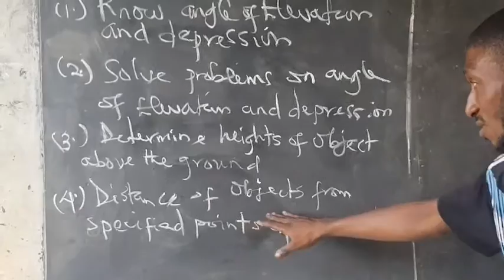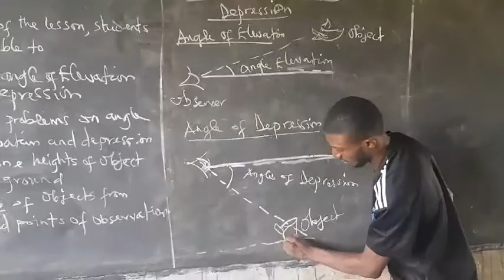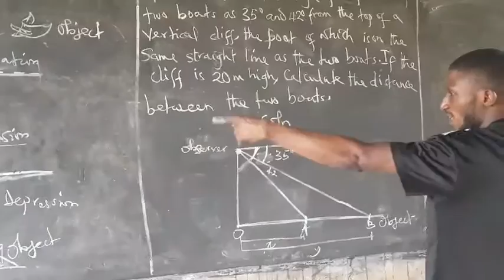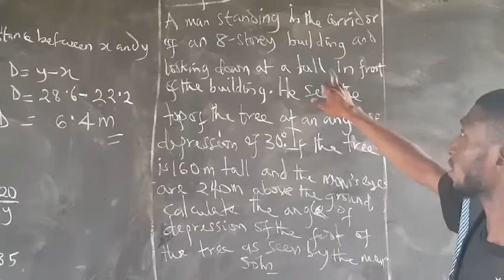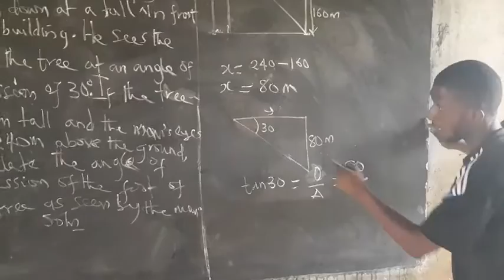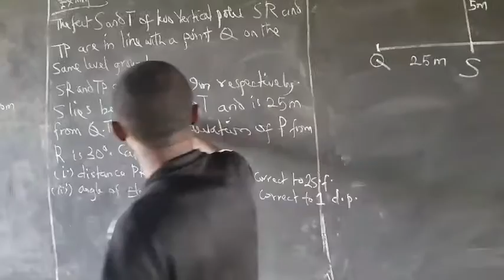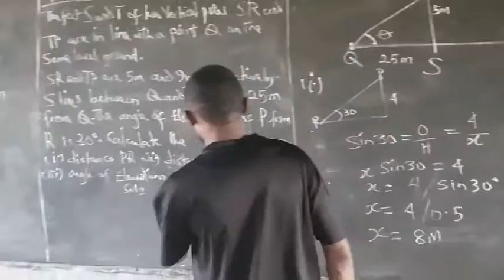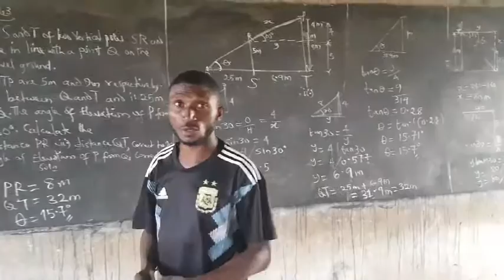Angles of elevation and depression